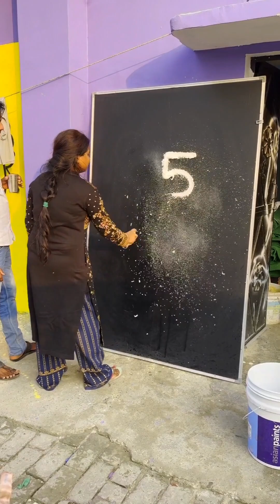How to Draw Rose, cow, Fish, Elephant, Drawing